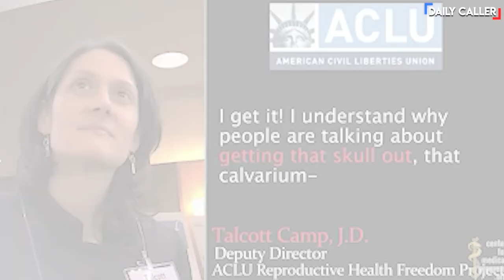Chip Roy Grills Abortion Activist On Crushing Fetal Skulls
Representative Chip Roy questioned a member of the National Abortion Federation about an alleged quote of hers discussing crushing fetal skulls.